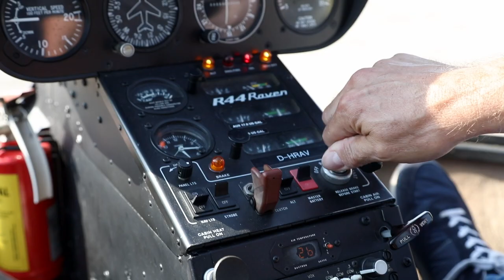Schwarzwald Helikopter Trailer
Der Schwarzwald Helikopter perfekt in Szene gesetzt und auf den Punkt gebracht! Powered by Dennis Ostermann, DANKE!